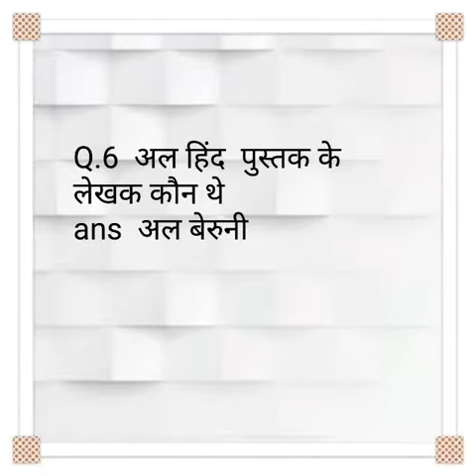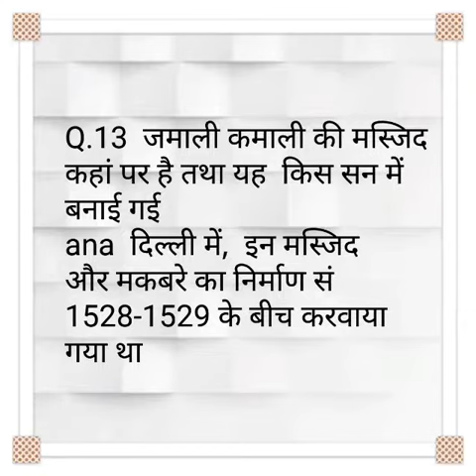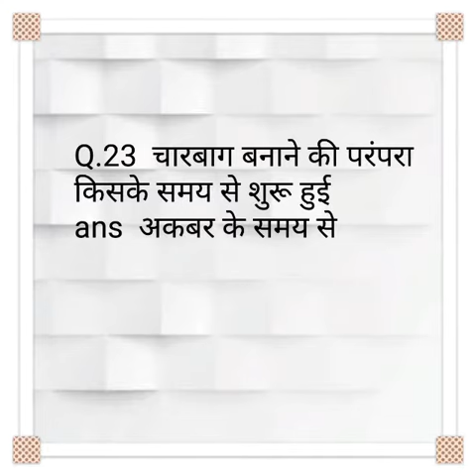dsssb, gk from ncert book (history)1